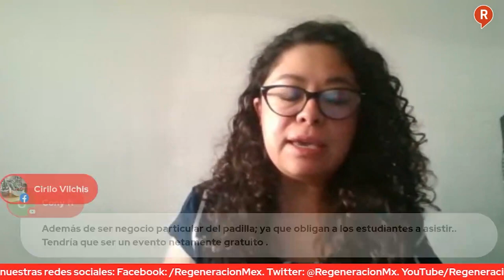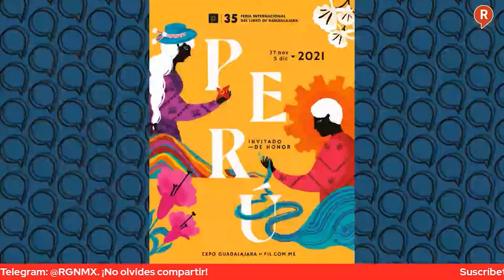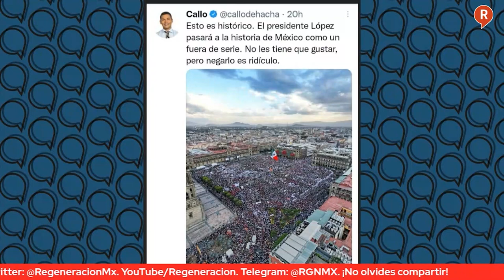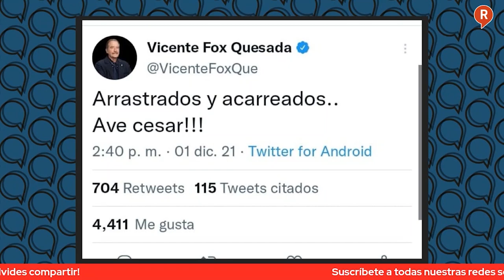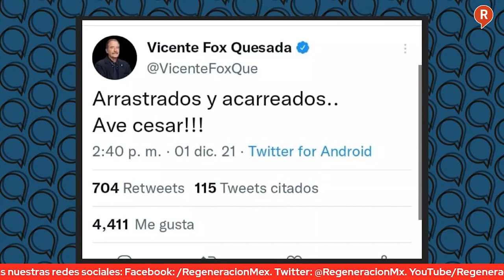AMLO, Aclamado por el Pueblo! La FIL y sus mesas